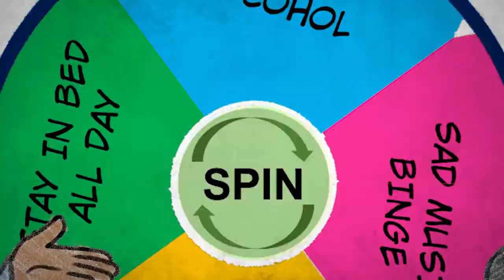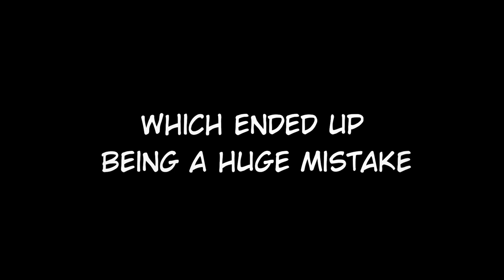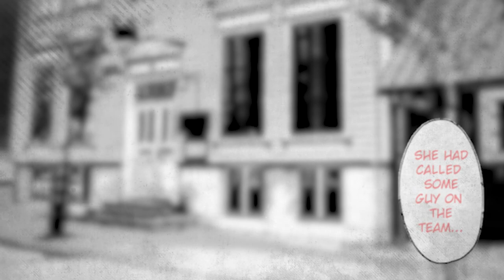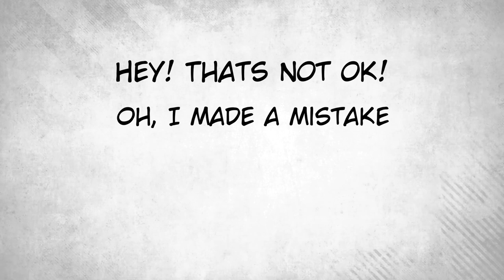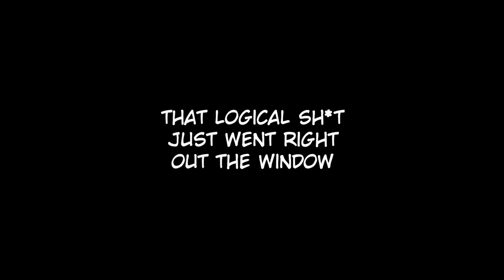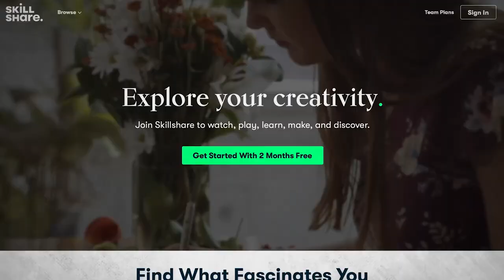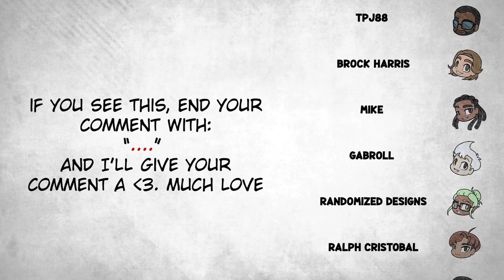He Punched my Girlfriend...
This week, we talk about well... the time my girlfriend got punched in the face. It wasn't the uhh... best time.
Thank you Patron, Roonie-- err I mean myself. For the outro. Check her(me) out:
The Team:
Vibi (Sprite art & Voice Talent)